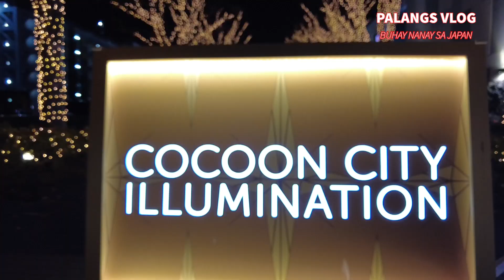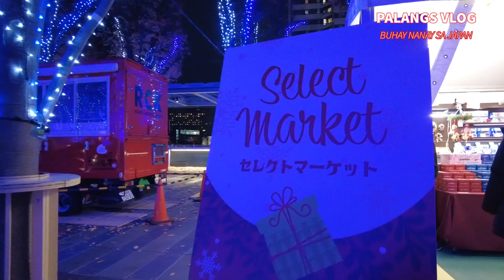FAMILY CHRISTMAS BONDING/illumination/buhay nanay sa japan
hi guys merry christmas to all..lets celebrate christmas in simple but happy and memorable moments with family..